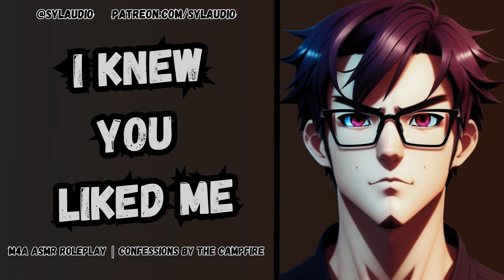[M4A] Confessions by the Campfire [Friends to lovers] [Camping Trip] [ Wholesome] [Comfy Vibes]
Confessions by the Campfire:
Script by @Blue Rose Audio
The script can be found on their Reddit page

Context from script author:

Context: You and your friends are on a camping trip. It’s the first night, and you find yourself having a hard time falling asleep, so you go sit out by the campfire. Turns out you’re not the only one. You and the listener talk about life and the trip, and eventually, someone confesses.

Setting: By the Campfire at Night

Tags: [SFW][Listening][Hope][Encouragement][Wholesome] [ASMR] [ASMR Boyfriend][Sleep Aid] [Flustered Speaker] [Romantic] [Cute] [Reciprocated Feelings]